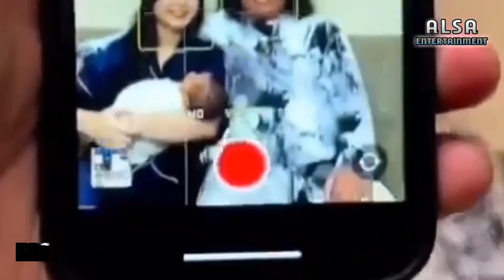SI BAIK HATI❗RAFFI AHMAD BANTU BIAYA PERSALINAN ANAK PERTAMA MARSHEL WIDIANTO DAN CESEN